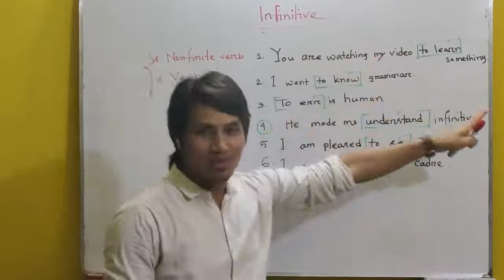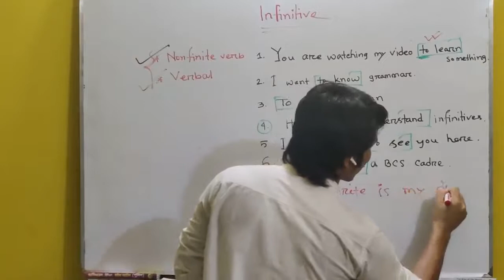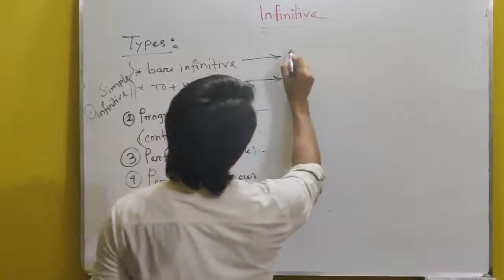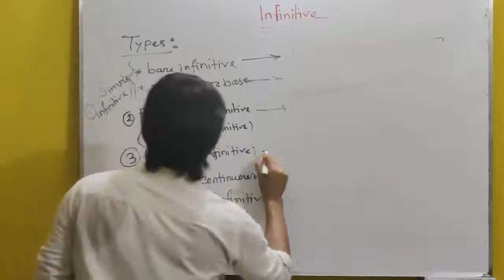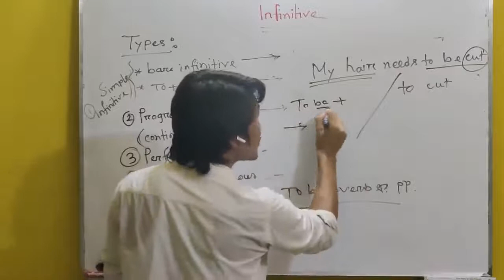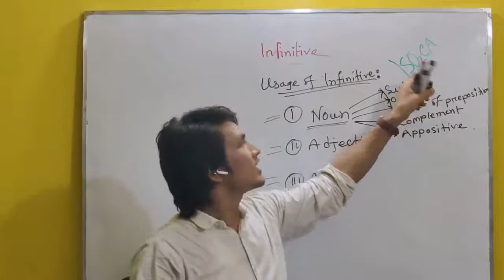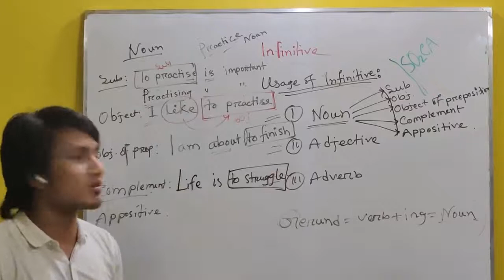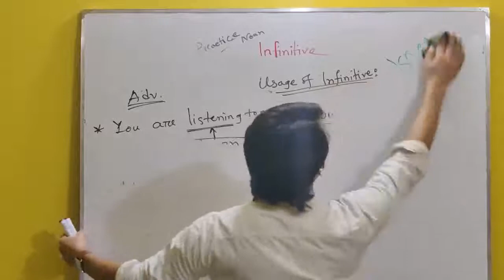Infinitives কাকে বলে?Infinitive কে কি Non-finite verb বা Verbal বলা হয়?Gobindo Deb। Job Preparation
Infinitives কাকে বলে? কত প্রকার, উদাহরনসহ? কোনটা কখন, কেন ব্যবহার হয়? Infinitive কে কি Non-finite verb বা Verbal বলা হয়?
Infinitives
।। Gobindo Deb।।